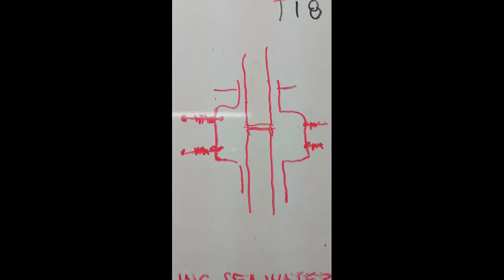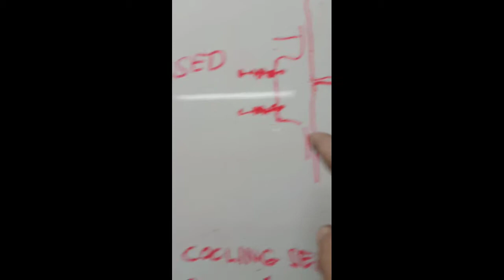FABRICATED PIPE TO INSERT FUEL OIL SOUNDING PIPE